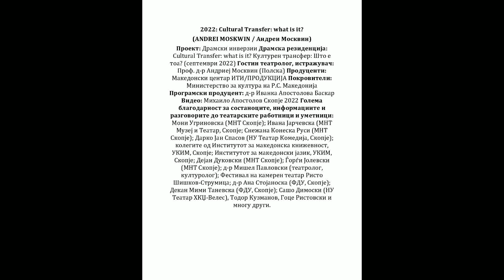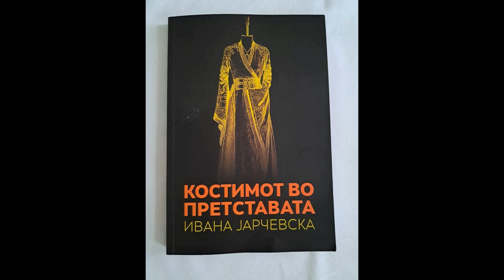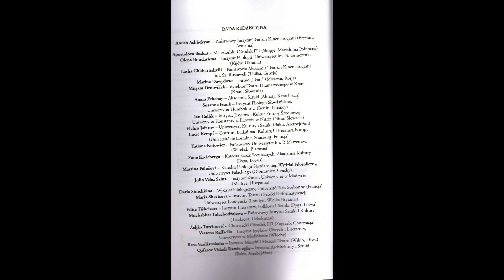2022 Dramatic Inversions: Cultural Transfer: what is it? (Андреи Москвин)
Проект: Драмски инверзии Драмска резиденција: Cultural Transfer: what is it? Културен трансфер: Што е тоа? (септември 2022) Гостин театролог, истражувач: Проф. д-р Андриеј Москвин (Полска) Продуценти: Македонски центар ИТИ/ПРОДУКЦИЈА Покровители: Министерство за култура на Р.С. Македонија Програмски продуцент: д-р Иванка Апостолова Баскар Видео: Михаило Апостолов Скопје 2022 Фесјбук промотивен албум. ЛИНК. Голема благодарност за состаноците, информациите и разговорите до театарските работници и уметници: Мони Угриновска (МНТ Скопје); Ивана Јарчевска (МНТ Музеј и Театар, Скопје; Снежана Конеска Руси (МНТ Скопје); Дарко Јан Спасов (НУ Театар Комедија, Скопје); колегите од Институтот за македонска книжевност, УКИМ, Скопје; Институтот за македонски јазик, УКИМ, Скопје; Дејан Дуковски (МНТ Скопје); Ѓорѓи Јолевски (МНТ Скопје); д-р Мишел Павловски (театролог, културолог); Фестивал на камерен театар Ристо Шишков-Струмица; д-р Ана Стојаноска (ФДУ, Скопје); Декан Мими Таневска (ФДУ, Скопје); Сашо Димоски (НУ Театар ХКЏ-Велес), Тодор Кузманов, Гоце Ристовски и многу други.